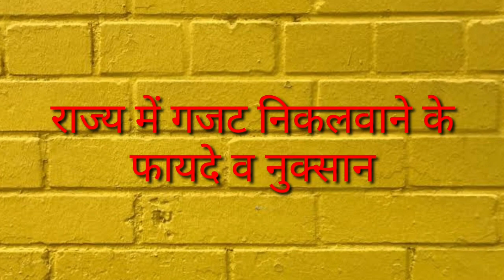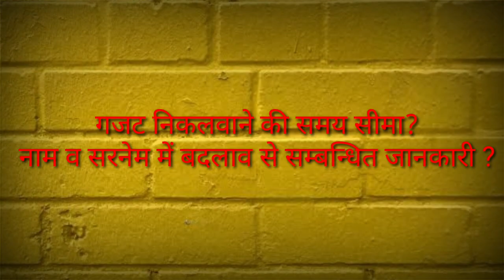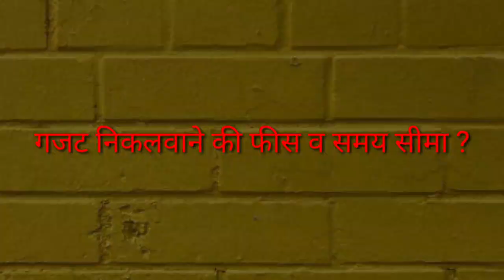गजट के माध्यम से नाम कैसे बदले| Gazette Kaise Banaye | Gazette Notification For Name Change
Friends, I hope you will like this video l and I will add more videos in  upcoming time. Thanks for your's Love and Support.

You can reuse & Reupload my video. Just give me credit in yours description .